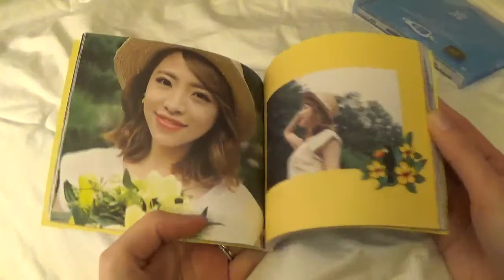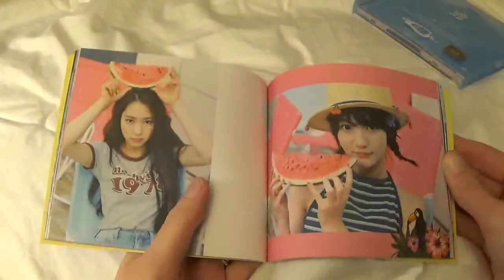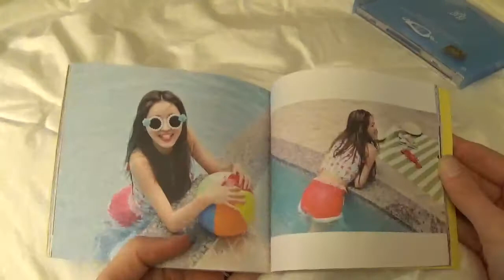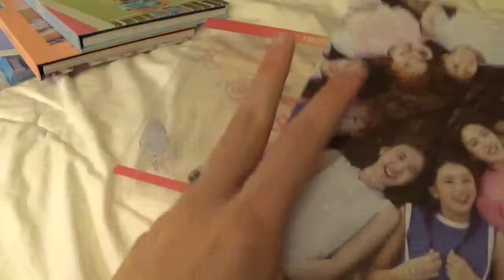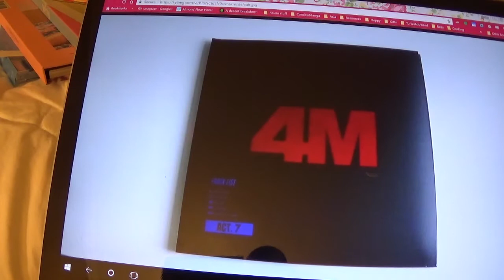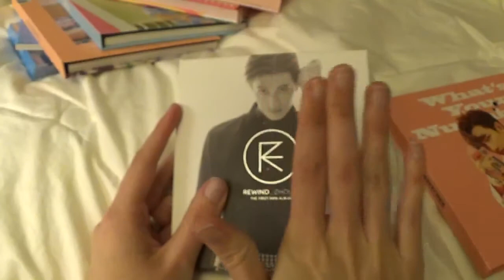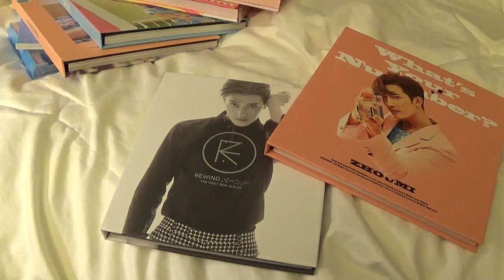2016 Album Tag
The Questions:
1. Favorite Kpop album of 2016

2. Favorite photobook concept of 2016

3. Favorite packaging of 2016

4. Least favorite packaging of 2016

5. Favorite album from a rookie girl group this year

6. Favorite album from a rookie boy group this year

7. The album that surprised you this year

8. Favorite non-Korean album released by a Kpop group

9. Favorite sub-unit album this year

10. Favorite solo album released this year

11. A random album recommendation that was released this year.

VIDEOS SOON
* Sell Video (finally)
* Photocard haul

ORDERING SOON
* Red Velvet's Rookie (Seulgi version)
* Jessica's Wonderland
* Momoland's Welcome to Momoland
* Seohyun's Don't Say No